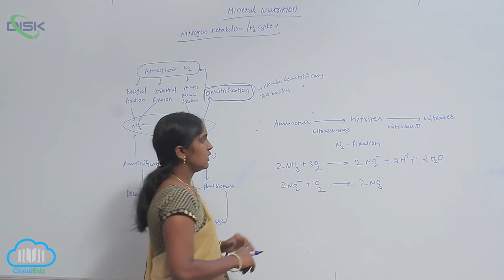METABOLISM OF NITROGEN || Nit fixation 2 || Disk Telangana